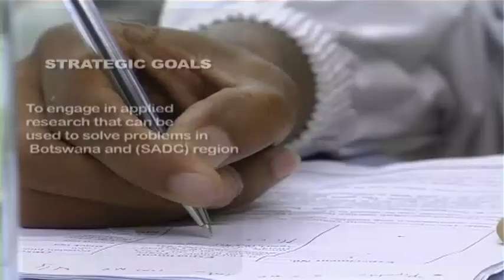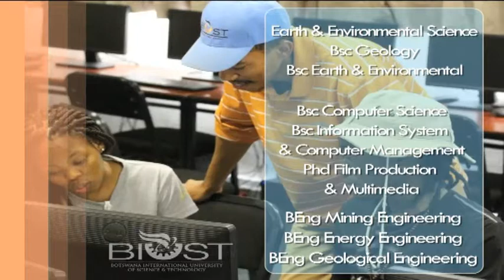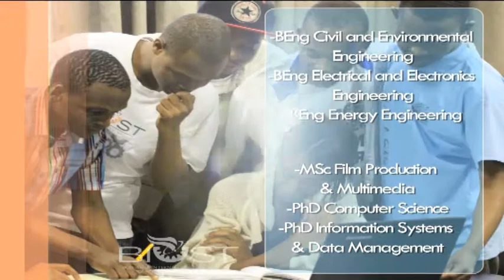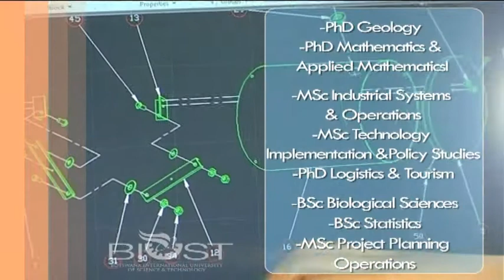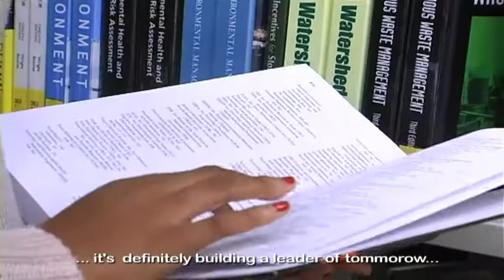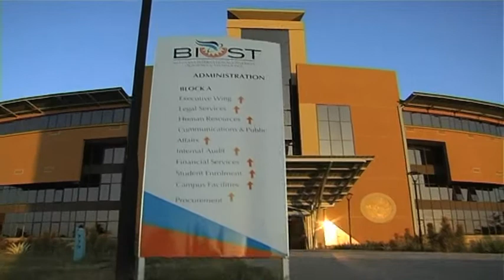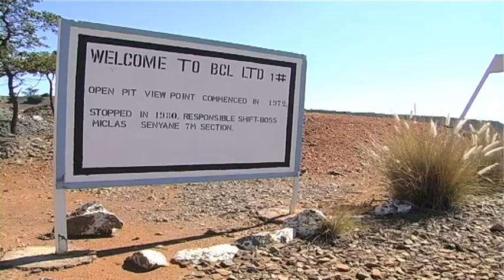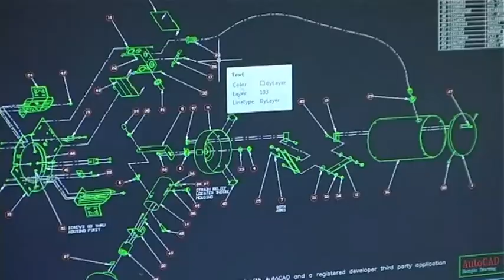Botswana International University of Science & Technoloy Corporate Video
A corporate video that was created to introduce BIUST a university of Science & Technology in Botswana.